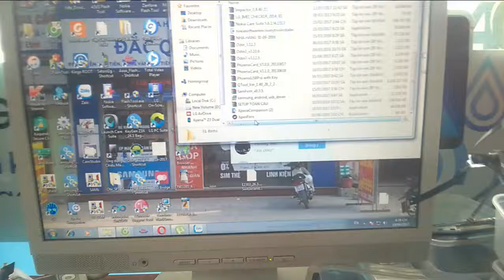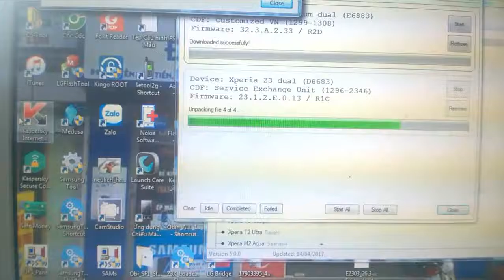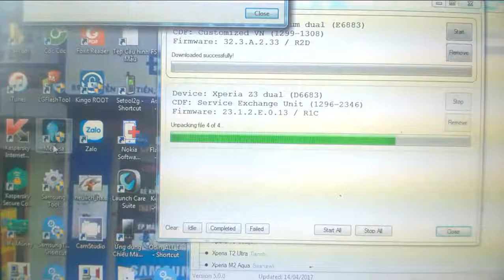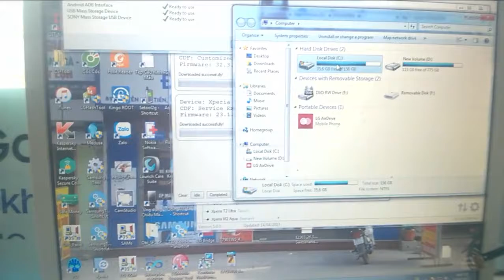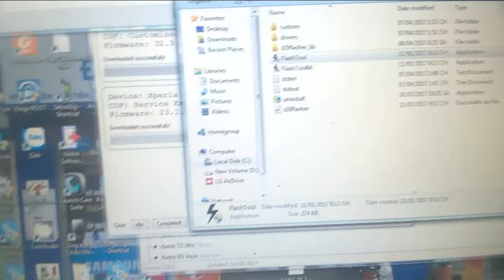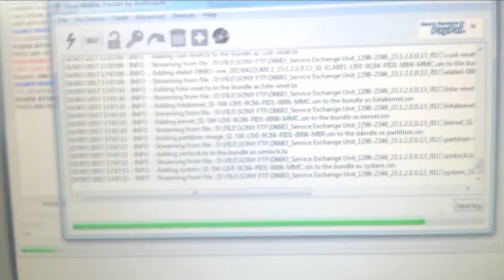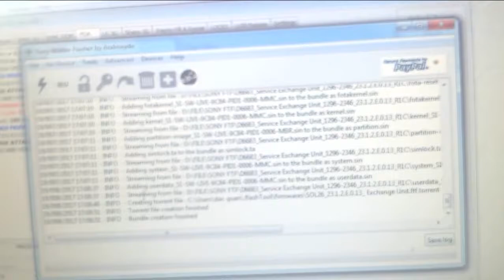down rom sony z1 z2 z3 z4 z5 ftf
you go  down rom sony z1 z2 z3 z4 z5 ftf